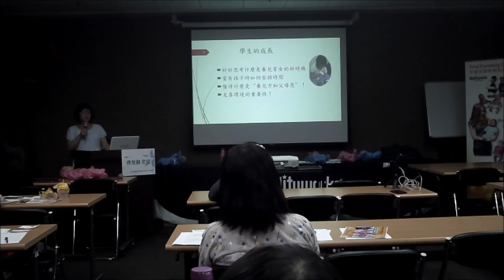照護娃娃教學分享精華片段（二）從分數反思生命 _ 傅雅麟老師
我要當爸了？
　　模擬爸媽體驗教育帶給學生責任感的震撼教育！

　　當學生進入了當爸爸媽媽的模擬情境中，責任心就會出現了。哪一種責任心呢？就是非常、非常、非常認真的照顧這個小孩。
　　曾經有學生跟老師說：「老師，我是個十個鬧鐘都叫不醒的人，我怎麼可能起床照顧這個小娃娃？」老師笑一笑，回應他說：「沒關係，你試試看！」
　　隔天，這個學生跑來告訴老師說：「老師，它一哭，我馬上就驚醒了！」雖然半夜醒來照顧很累，但是當他興奮地說出了他的改變時，表情卻看不見疲憊。
　　　　　　　　　　　　　　　　　　　　　　　　（翻寫自傅雅麟老師演講內容）